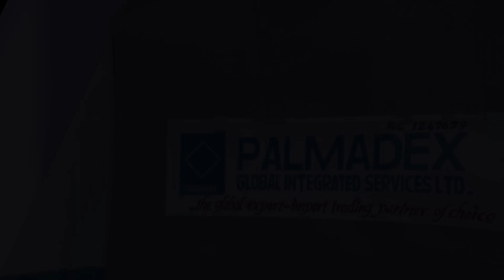WHAT YOU SHOULD KNOW ABOUT PALMADEX